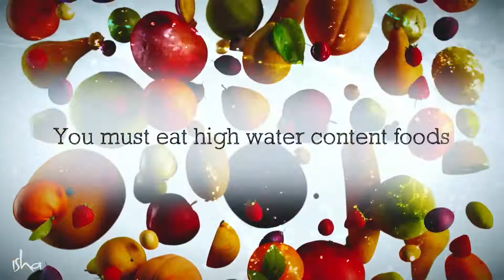How Much Water Should I Drink Every Day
From the Master Himself, Sadhguru.

While Water Consumption is Vital to Staying Healthy; it is important to know how much and when to drink.

Fruits contain nearly 90% water
Vegetables contain about 70 %